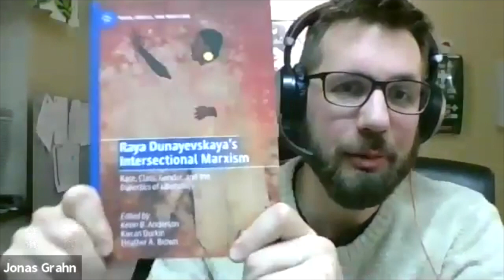Raya Dunayevskaya's Intersectional Marxism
Raya Dunayevskaya is one of the twentieth century’s great but underappreciated Marxist, feminist, and anti-racist thinkers. Her unique philosophy and practice of Marxist-Humanism—as well as her grasp of Hegelian dialectics and the deep humanism that informs Marx’s thought—has much to teach us today.

Join us for a launching session of Raya Dunayevskaya’s Intersectional Marxism: Race, Class, Gender, and the Dialectics of Liberation (Palgrave Macmillan, 2021). Kieran Durkin, one of the editors of the book, will introduce the meeting. Then we will hear four presentations from Alessandra Spano, Paul Mason, Karel Ludenhoff, and David Black, each of whom have contributed chapters to the book, in which they discuss how different aspects of Dunayevskaya’s works can inspire us today.

Paul Mason is an award-winning journalist, writer, filmmaker and public speaker. He has written a number of books, including Postcapitalism, Why It’s Kicking Off Everywhere and Clear Bright Future: A Radical Defence of the Human Being. Current work in development includes a short book about Karl Marx, a drama-documentary about the Spanish Civil War, and the play Feel My Pulse.

Alessandra Spano is a Ph.D candidate in Political Philosophy at the Department of Political and Social Sciences of Catania. She received an M.A. in Philosophy at the University of Bologna with a thesis focused on the political thought of Raya Dunayevskaya. This research was the inspiration for her focus on Marxist-Feminism and critical theory, the concentration for her doctoral investigation, particularly looking at the United States as a political space that is simultaneously imperialist, ‘colonized’, and global. Her interests include: Marxism, feminist theory, African-American studies, German idealism, psychoanalysis, and radicalism in the United States.

Karel Ludenhoff is an Amsterdam-based labor activist and a writer on Marx's critique of political economy whose essays have appeared in Logos and other journals.

David Black born 1950 in Newcastle-Upon-Tyne, now resident in London, works as a journalist, author, musician and video-maker. His published books include, (co-authored with Chris Ford) 1839: The Chartist Insurrection; The Philosophical Roots of Anti-Capitalism: Essays on History, Culture, and Dialectical Thought; (as editor) Red Republican: the Complete Annotated Works of Helen Macfarlane; and Psychedelic Tricksters: A True Secret History of LSD.

Kieran Durkin is Marie Skłodowska-Curie Global Fellow at the University of York, and former Visiting Scholar at University of California Santa Barbara, where he has been studying the Marxist Humanist tradition. He is author of The Radical Humanism of Erich Fromm and (co-edited with Joan Braune) Erich Fromm’s Critical Theory: Hope, Humanism, and the Future.